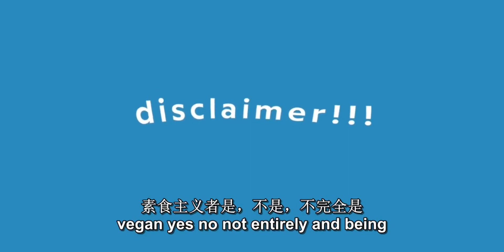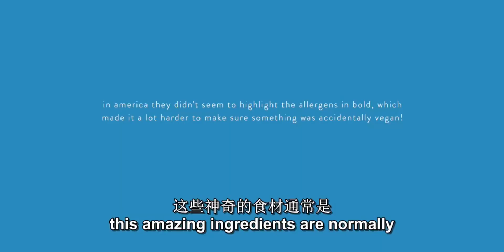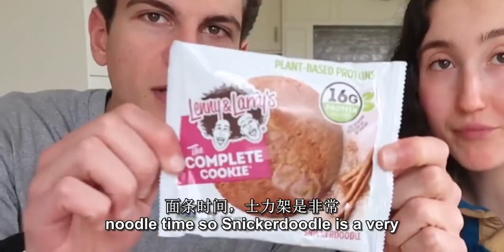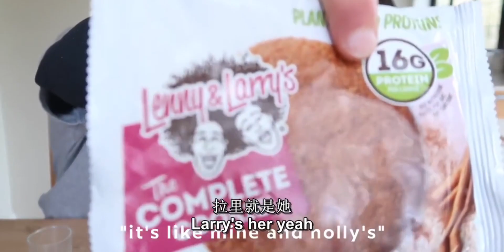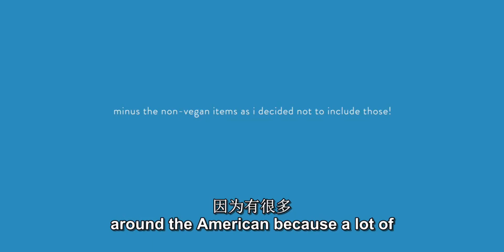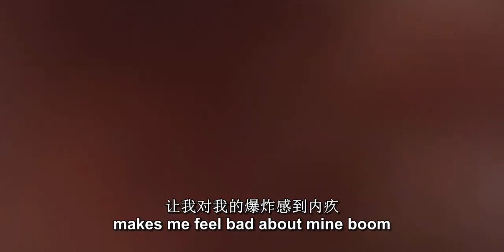中英Holly英国人测评美式素食小吃！2023.3.18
小吃,美食,必剪创作,生活记录,测评,reaction,真实,记录,分享,Holly